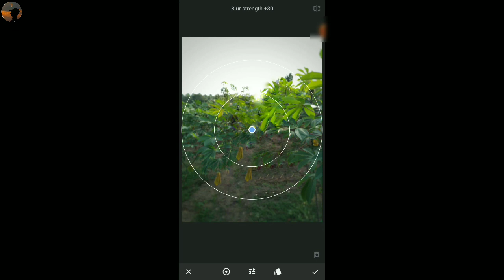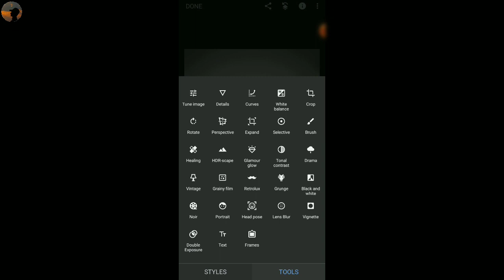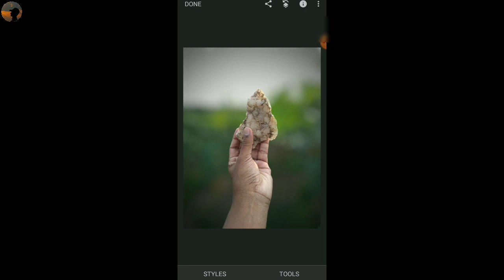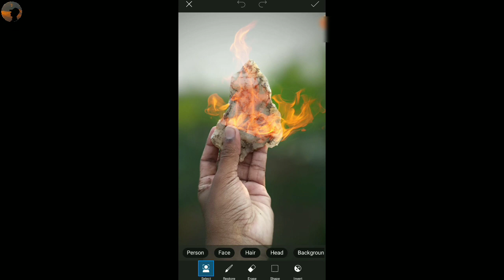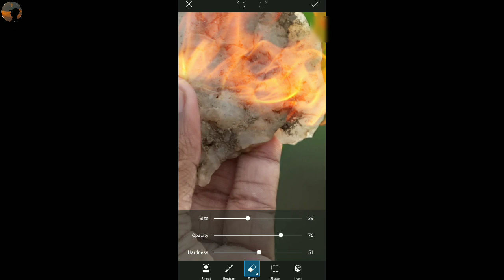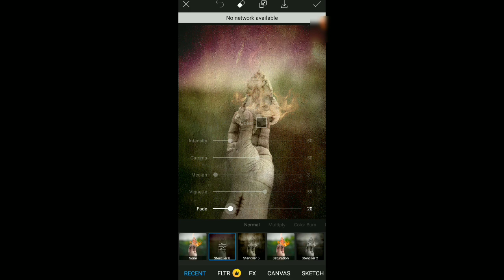Snapseed and Picsart creative manipulation | Fantasy mobile manipulation | editing tutorial sinhala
😍 Be Creative

This video is about picsart and snapseed  creative manipulation art in mobile

Key Words -
picsart
picsart tutorial
picsart sinhala
picsart sinhala tutorial
mobile editing
mobile photo editing
picsart mobile
picsart neon light
manipulation
picsart manipulation
picsart manipulation art
manipulation art
manipulation sinhala
sinhala manipulation
how to create manipulation in picsart
creative picsart tutorial
picsart creative art
picsart manipulation
picsart drowing
picsart design
sl picsart
picsart sl
picsart lk
mobile picsart tutorial
mobile graphic design
graphic sinhala
fantasy manipulation
snapseed tutorial
snapseed
snapseed sinhala
snapseed manipulation
picsart and snapseed
editing tutorial sinhala
fantasy editing tutorial
fantasy manipulation